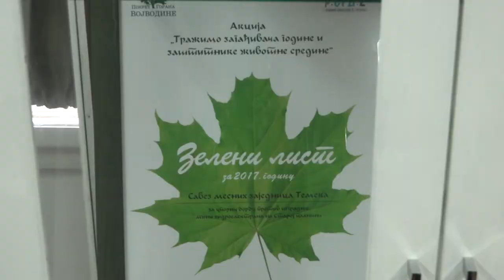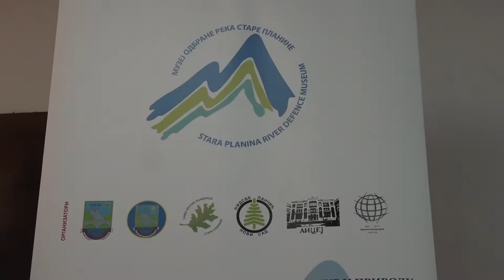TEMSKU POSETILA AMBASADORKA VELIKE BRITANIJE